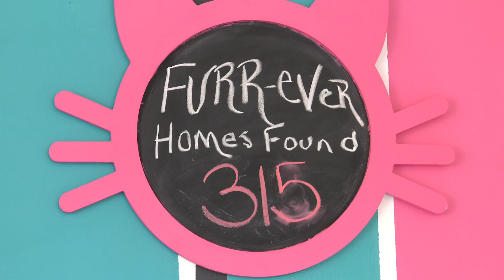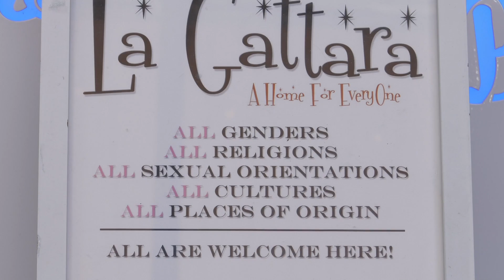La Gattara Cat Cafe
Enjoy yoga, painting or just relaxing with about 20 cats in the fabulous La Gattara Cat Lounge in Tempe, Arizona. They've adopted more than 300 cats to fur-ever homes in the last two years and have created a community of cat lovers.